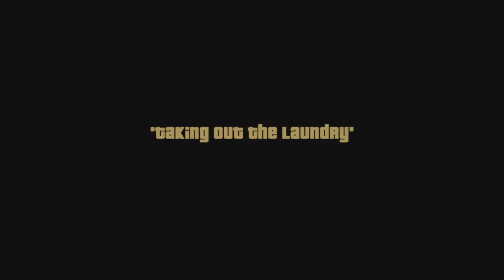Grand Theft Auto 3 - The Definitive Edition / Nintendo Switch Playthrough Part 2 (GTA3 No Cheats)